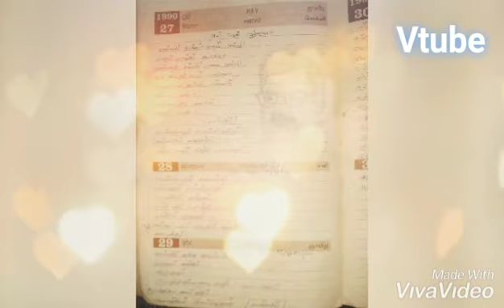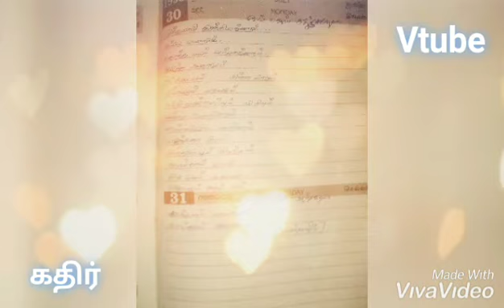பாட்டு சித்தருக்கு அஞ்சலி - Tributes to SPB Sir.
பாடும் நிலா
Tributes to SPB Sir.
We miss you Sir